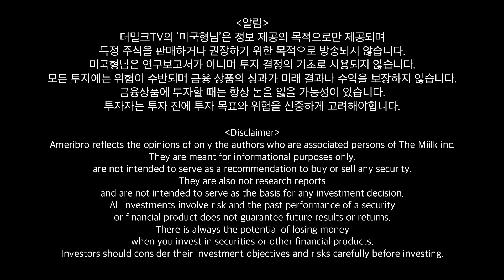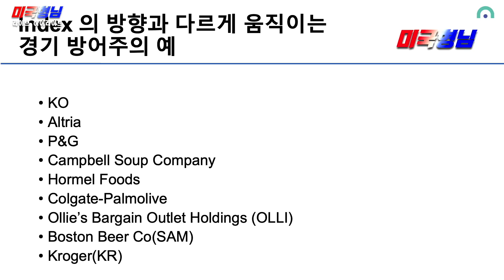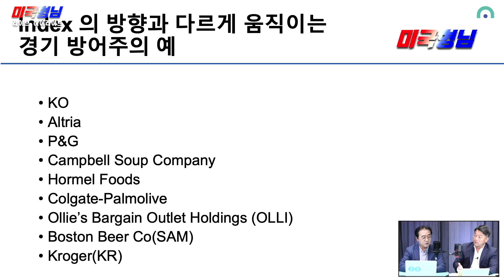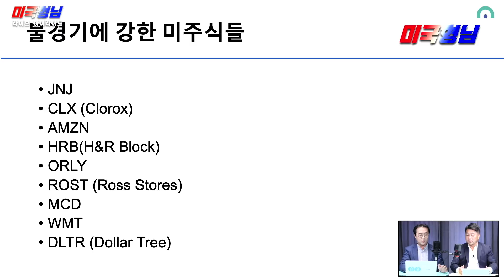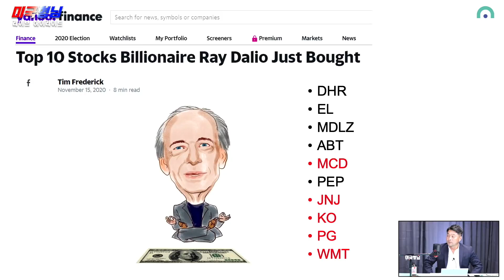[추수감사절] 레이달리오와 미국형님이 같이 찍은 회사는? | 2020.11.26.(KST)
미국인이 경기가 안 좋아도 계속 소비하는 아이템을 파는 기업. 경기방어주- 미국이 망하지 않는 한 망하지 않는 회사. KO, Altria, P&G 등이 있고 불경기에 강한 회사 JNJ, AMZN, MCD 등이 있다.
그리고 레이 달리오와 미국형님이 공통적으로 찍은 회사는?

- 더밀크 뉴스레터인 "뷰스레터" 신청하시면 무료로 추가 정보를 보실 수 있습니다.
-더 깊은 정보, 미국형님과 직접 대화에 대한 갈증, 투자 아디이어는 프리미엄 미디어 더밀크닷컴에서 해결하세요.